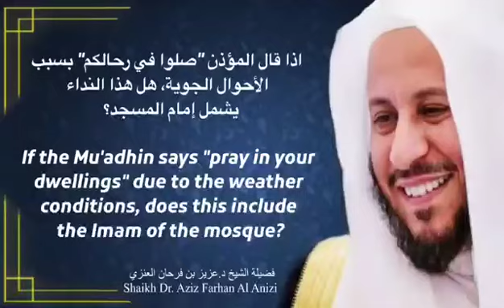weather uncertainities - while raining if a Muazin Muathen (prayee caller) called to pray in home ..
Is it including Imam ?
by shiek Aziz Farhan